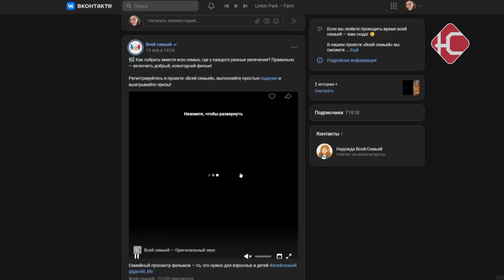Два дня на семейные фото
Успеть за несколько дней? Легко. Если вы участвовали во Всероссийской акции "Всей семьей", но не успели выполнить все задания - поспешите. У вас на это осталось всего 2 дня. Всего организаторы акции предложили 15 заданий. В каждом из которых нужно сделать тематическую фотографию. Главное условие в самом названии конкурса. Участвовать нужно всей семьей. Посмотреть интересный фильм, прочитать новую книгу, выполнить спортивные упражнения... Все сообща. Те, кто успеют выложить 15 снимков до конца 29 марта, примут участие в финальном розыгрыше 4 апреля. Напоминаем, что разыгрываются 100 путешествий.